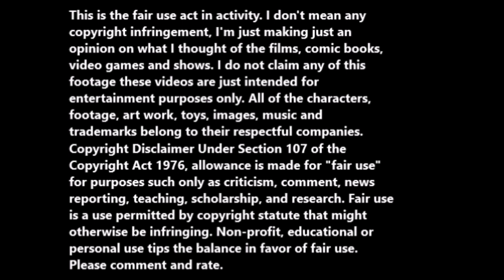Early to Bed (1941) animated short review.